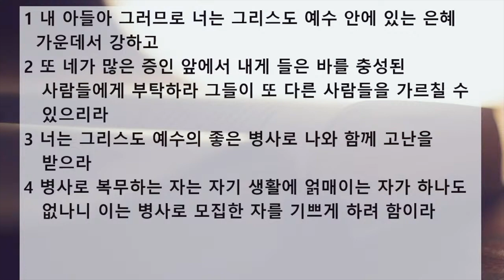새벽 예배 설교 | 2020.08.24 | 하나님을 기쁘시게 하는 삶 | 디모데전서 2장 1~6절 | 이찬규 목사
하나님을 기쁘시게 하는 삶 (디모데전서 2장 1~6절)